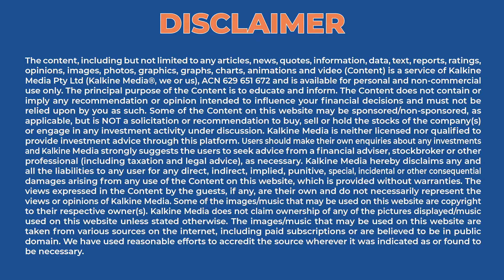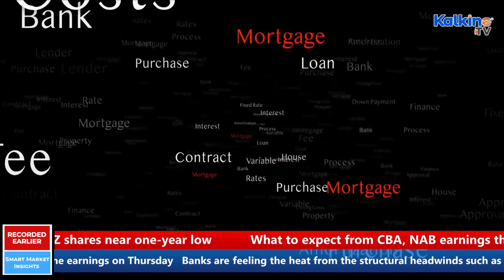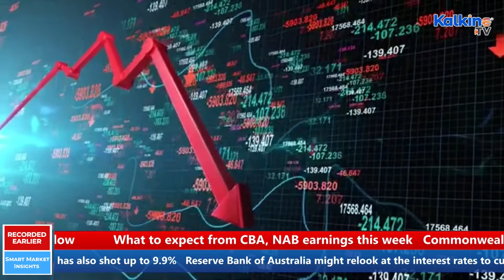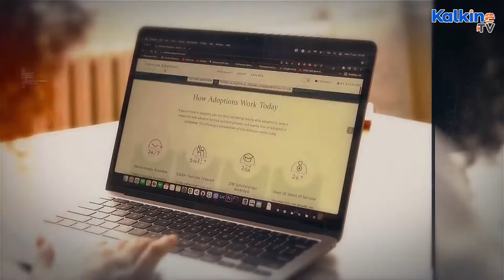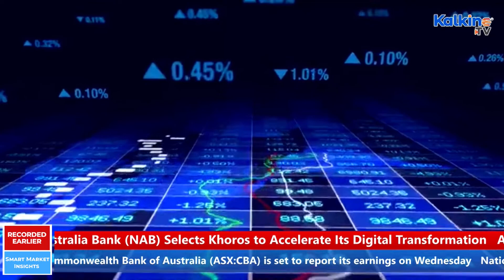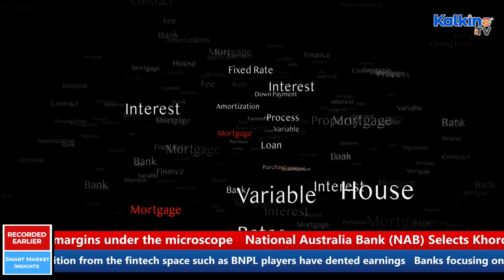What to expect from CBA, NAB earnings this week?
Both WBC and ANZ have reported a contraction in net interest margins. Structural headwinds such as record low interest rates and cut-throat competition are likely to weigh on NAB and CBA’s net interest margins. Both CBA and NAB are trading negative for the year, falling 6.93% and 4.4%, respectively (as of 7 February 2022).